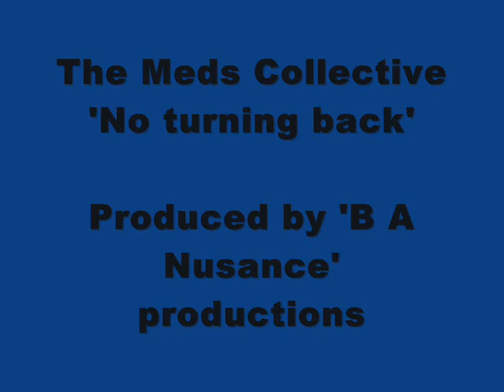The Meds Collective - 'No Turning Back'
The Meds Collective track - No Turning Back